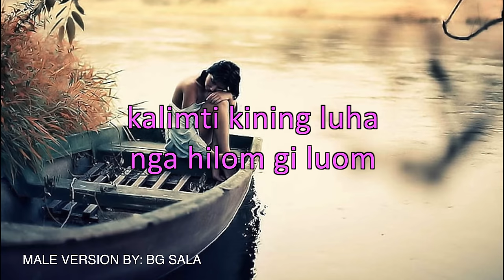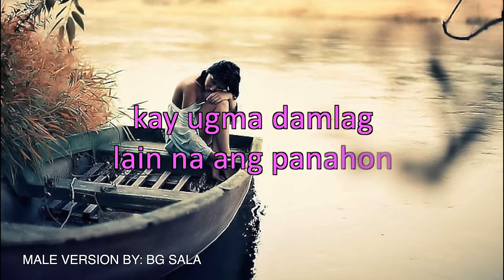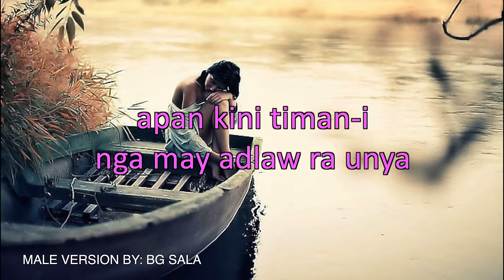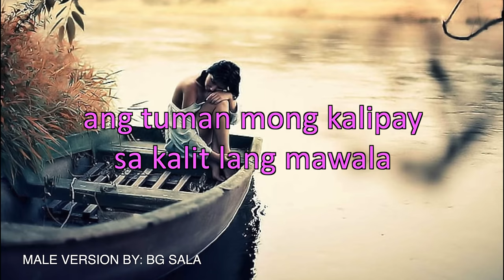Imo pa karon - Vernie Gonzales MALE VERSION lyrics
Imo pa karon by Vernie Gonzales male verison lyrics of the original classic bisaya love song Imo pa karon by Vernie Gonzales. for more classic visayan song revivals click this

Song: Imo pa karon

Imo pa karon lyrics:

Padayon sa himaya mo karon
Ang kanhi tang nangagi ilobong
Padayon sa hudyaka samtang imo pa karon
Kay ugma damlag lain na ang panahon.

Pasagdan ko ikaw nga magbohong
Sa imong pagmaya nga wa'y tupong
Kalimti kining luha nga sa hilum gilu-om
Kay ugma damlag lain na sa karon.

Apan kini timan-i nga may adlaw ra unya
Ang tuman mong kalipay sa kalit lang mawala
Basolan mong ang limbong ug panumpa mong bakak
Mahanaw tanan mong pagmaya.